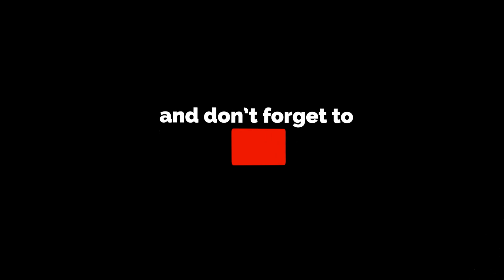The Real Truth About Angels. Get their help and fight evil.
The in's and out's of working with these powerfully helpful beings.